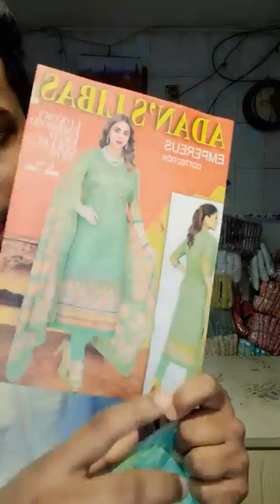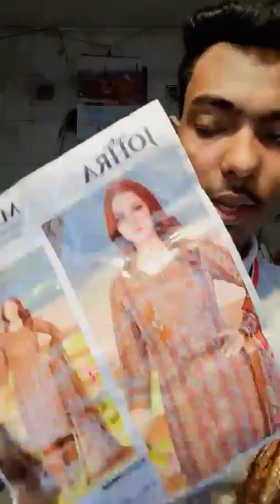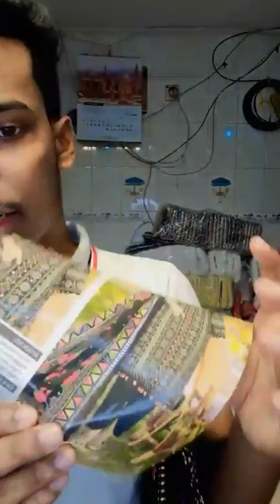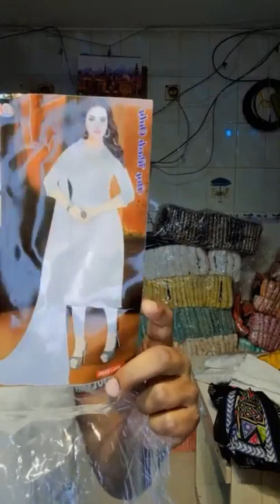সব লস প্রাইসে যাবে ঈদের শেষ কেনাকাটা এখনই করে ফেলুন, page link👇sanveesbytony